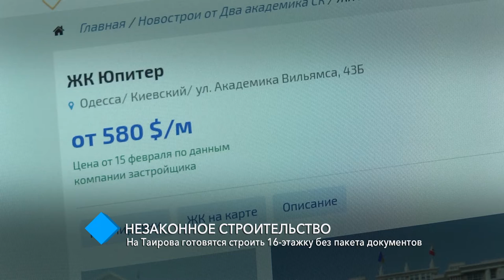Незаконное строительство: на Таирова готовятся строить 16-этажку без пакета документов